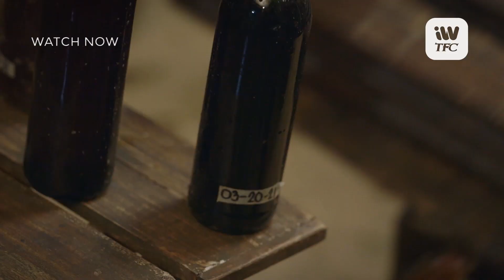Tara, G! The Final Blend Teaser | iWantTFC Original Series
Anong timpla ng life ang naghihintay para sa ating Team WISE?
Walang iwanan hanggang sa ending! Sabay-sabay nating abangan ang TaraG The Final Blend this December 9, Friday at 8PM on iWantTFC!